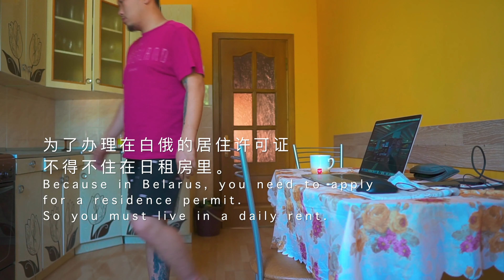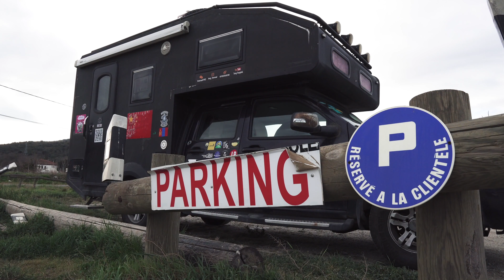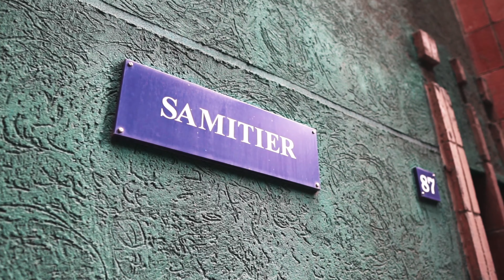vlog013从中国开车到冰岛，如何边赚钱边旅行，九零后小伙的房车环球之旅